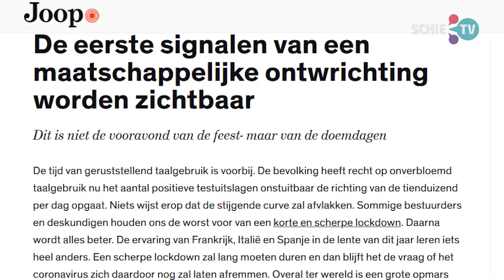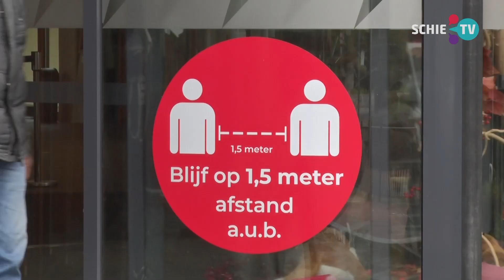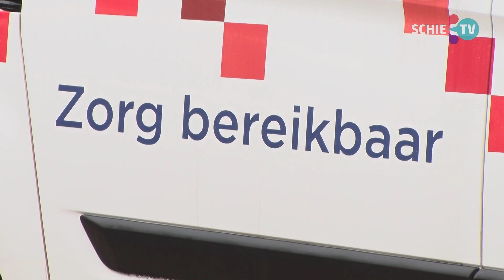SCHIE TV: Historicus Han van der Horst: "Wat ons nu overkomt toont overeenkomsten met het verleden"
De Schiedamse historicus Han van der Horst heeft in een online artikel over de huidige stand van zaken omtrent de coronacrisis.Hij schetst in dit artikel een somber toekomstbeeld.